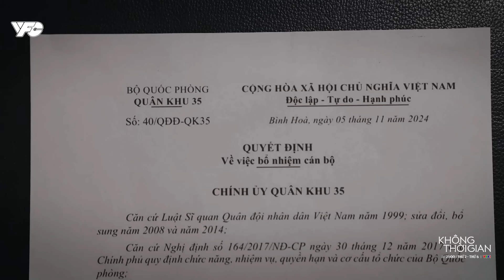KHÔNG THỜI GIAN | Đại bị ĐIỀU CHUYỂN CÔNG TÁC sau khi TỰ Ý VƯỢT CẤP | VFC OFFICIAL